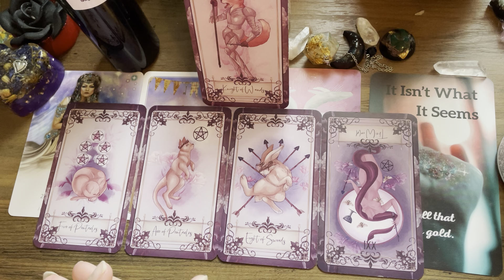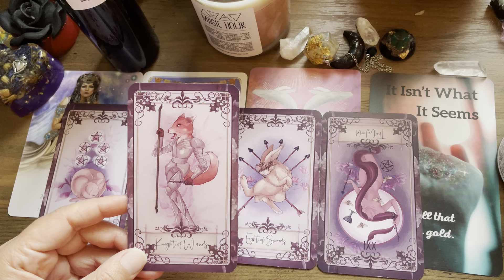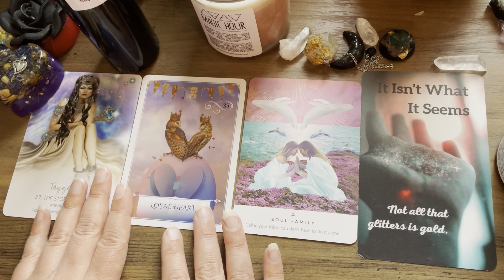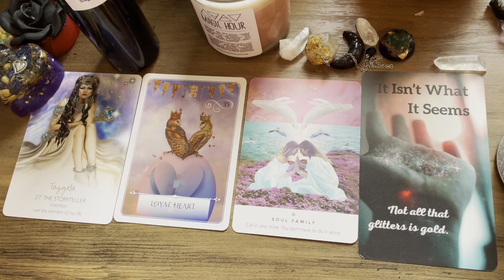Divine Masculine Update-Twins Are Mirroring Each Other But In Different Ways, DM Having A-Ha Moments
Hi All
Welcome to Sister Moon Tarot channel. I hope for my channel to provide you with a warm, cozy place to instill hope and comfort on your spiritual journey and for you to connect to me and other souls that can assist you along the way. I aim to make my channel a safe place that feels like family with a lot of love, validation, and illumination of you and your counterparts feelings. I have a background in being a mental health therapist, with a Masters in Social Work but I left that field and later realized my path when I entered my own Twin Flame Journey which was brought to my consciousness in 2017 but I probably began around 2012. I appreciate all those that stop by and show love! I am not always doing personal readings as I make my collective readings my priority and I manage many health issues but I do have a running list for when I open them up occasionally. Love to you all.
Sister

Extrasensory empress decks
Extrasensoryempress.com

4ofwands Tarot decks